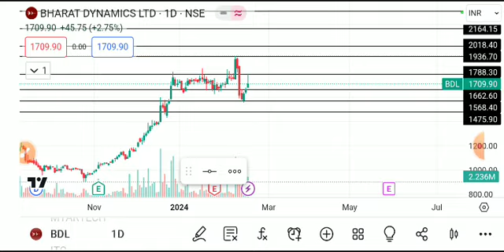BHARAT DYNAMICS SHARE LATEST NEWS TODAY,BHARAT DYNAMICS SHARE ANALYSIS,BHARAT DYNAMICS SHARE NEWS